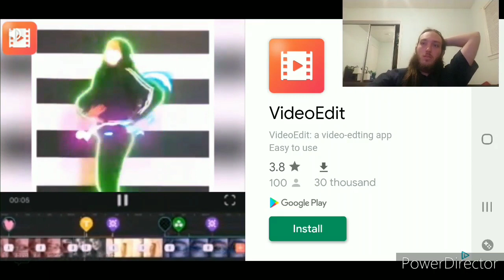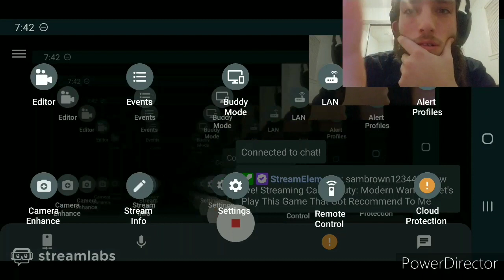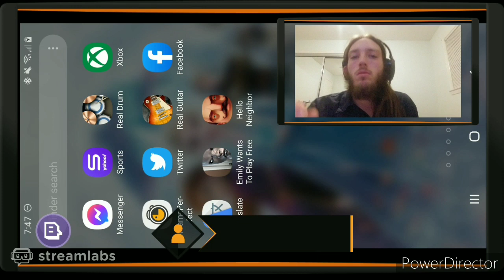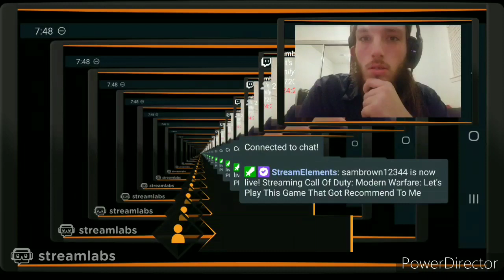Emily Wants To Play